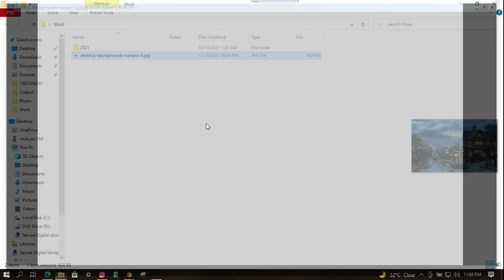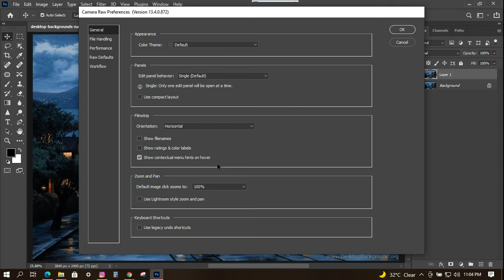PHOTOSHOP CAMERA RAW FILTER NOT WORKING | SOLVED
Welcome to my new video. Here is the solution for the camera raw filter not working